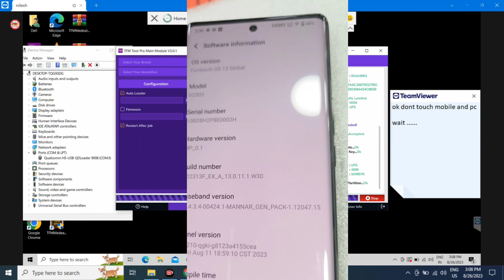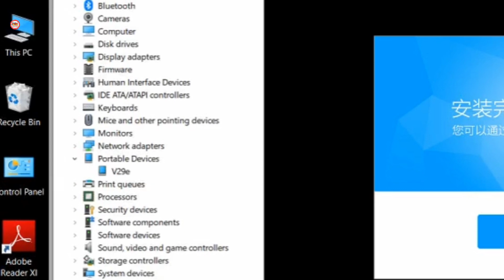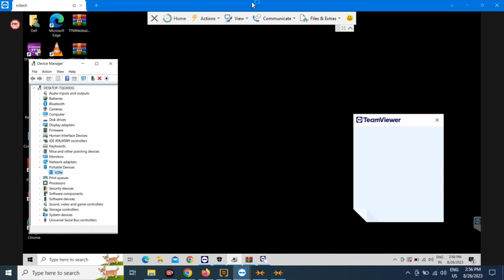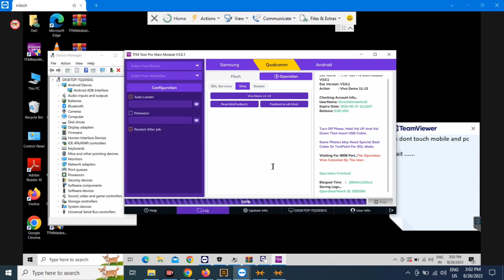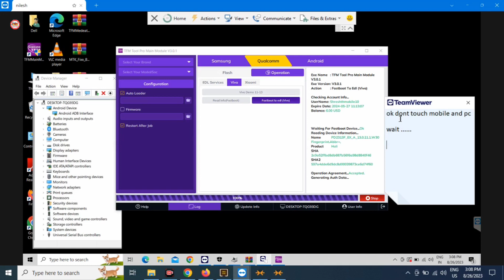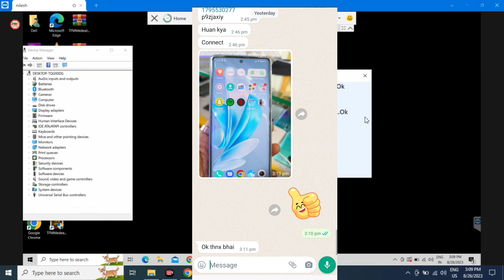vivo v29 demo unlock | vivo v29 demo mode remove | vivo v29e demo unlock | vivo v29 demo unlock code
vivo v29 demo remove unlock tool | vivo v29 demo mode remove | vivo v29e demo unlock | vivo v29 demo unlock code

TFM TOOL DOWNLOAD 👇
Hello Friends
In this video I'm explaining about how to remove demo of vivo V29 and vivo V29e in very easy ways I also unlock a vivo V29e pd2313f demo unlock in very easy method u can try this method for unlock vivo Demo phone

हैलो और नमस्कार दोस्तों
दोस्तों आज के इस वीडियो मे मैं आपको बताया हूँ की कैसे आप vivo V29 और vivo V29e का Demo mode unlock कर पायेंगे ओ बहुत आसानी से साथ साथ इस Video मे मैं आपको एक vivo V29e demo unlock करके दिखाया ही और बताया हू बहुत आसान तरीका डेमो Unlock करने का

Software & Hardware Solution By - Vikash Maddheshiya